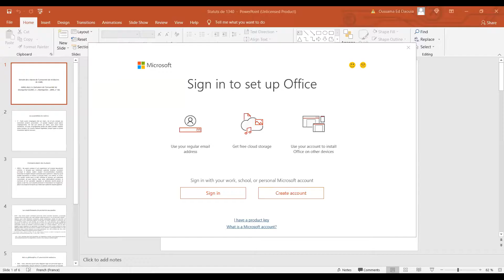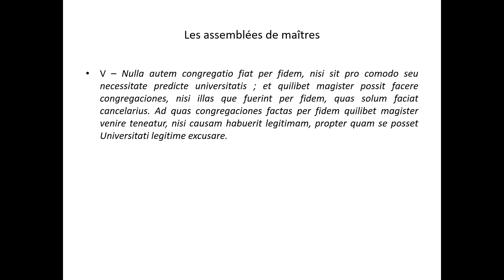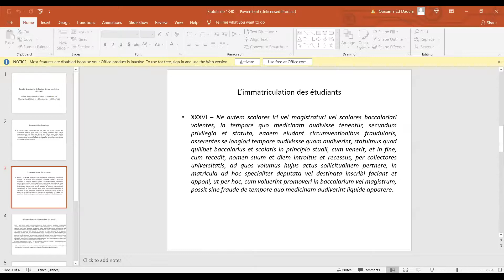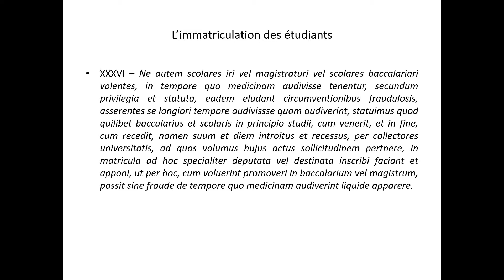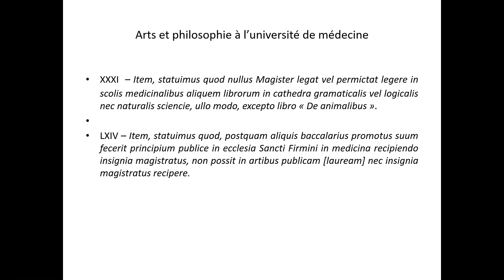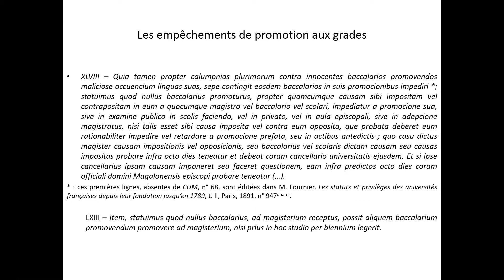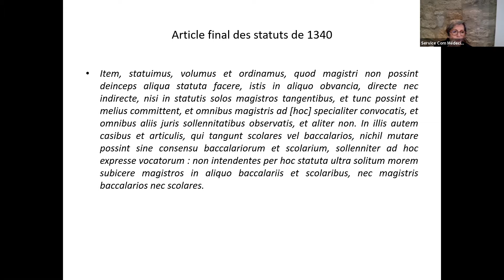Colloque Gui de Chauliac - (1/3)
Colloque "Gui de Chauliac" du 4-5 juin 2021 dans le cadre des 800ansMontpellierMédecine

Programmation du vendredi 4 juin - matinée